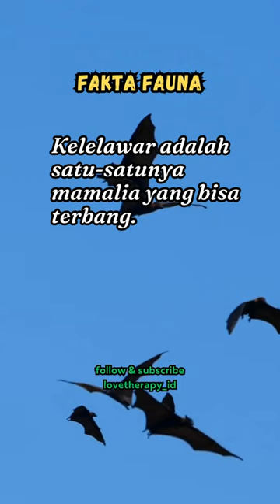11. Kelelawar adalah satu-satunya mamalia yang bisa terbang.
Kelelawar adalah satu-satunya mamalia yang bisa terbang.